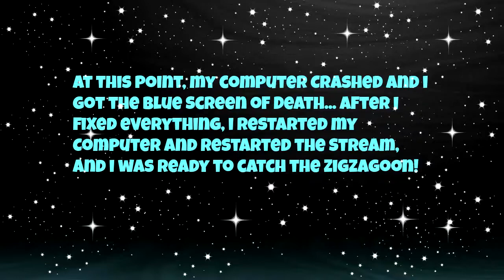[LIVE!!] 2 Shiny Pokémon in 1 Stream! Pokémon Omega Ruby!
2 Shinies for you guys! Enjoy!